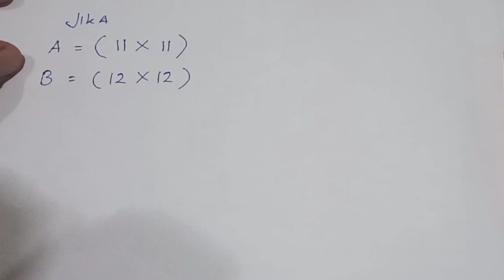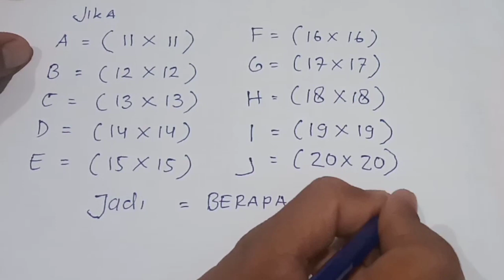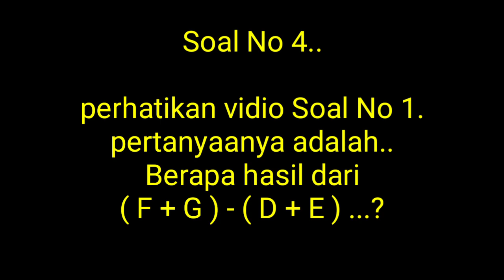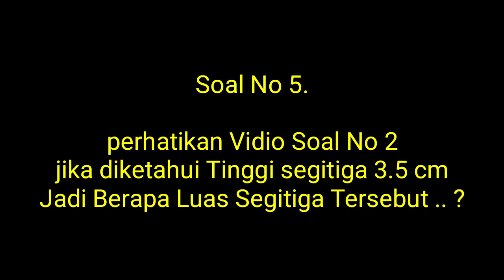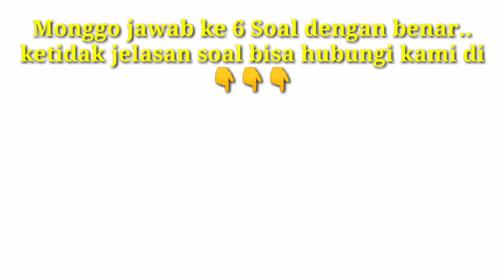🔴|MATEMATIKA| LUAS DAN KELILING SEGITIGA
Untuk pengundian kuis di channel kami. Kami menggunakan aplikasi lucky wheel.

Setiap kuis hadiah yang kami sugukan berbeda nominalnya.
( minimal total hadiah dari kami yaitu pulsa 100k)

Kuis kami adakan setiap hari minggu . Pukul 08.00 WIB
Dan pengundian kuis dari kami akan kami laksanakan setiap hari selasa pukul 08.00 WIB
Hadiah dari kami bisa ditukar
1. pulsa
2. Uang tunai
3. Token listrik

 Ayooo gabung dan ikuti kuis dari channel kami..menangkan hadiah hadiah dari kami..

Untuk para pemenang
SELAMAT SEMOGA BERMANFAAT YAH 😘😘😘